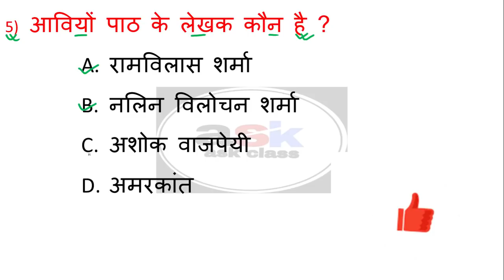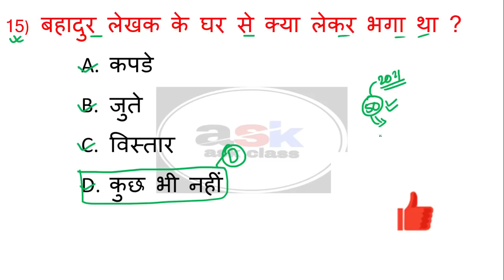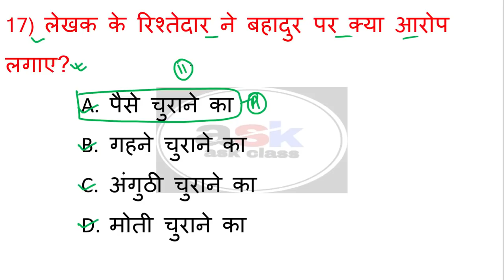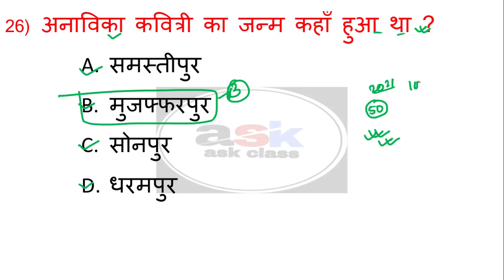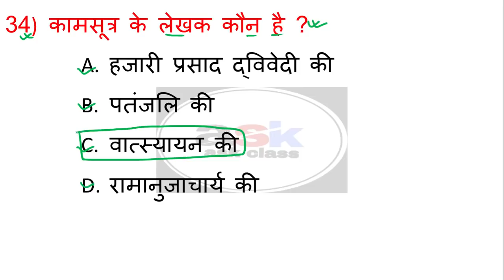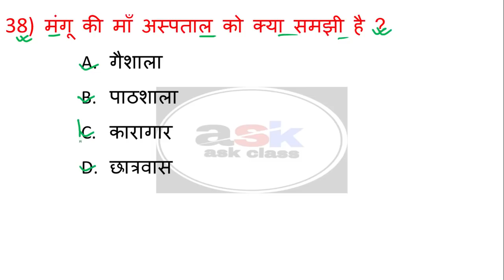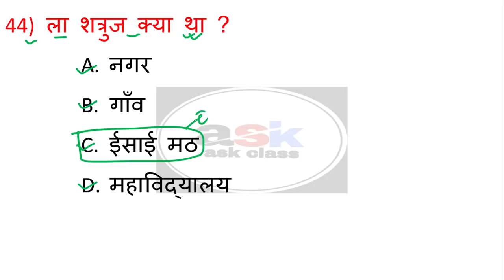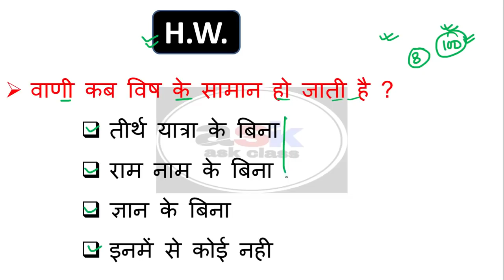हिन्दी 50 गेस क्वेश्चन Hindi Guess Objective Question 2021|| Bihar Board 10th Hindi Objective PART 3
🔴MIX TEST 🔴

🔴 OBJECTIVE QUESTION  🔴